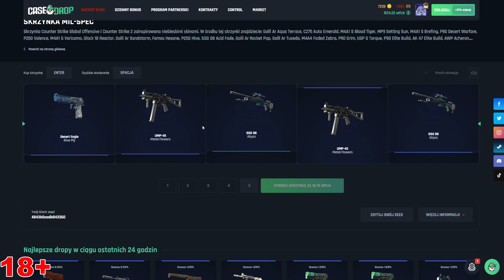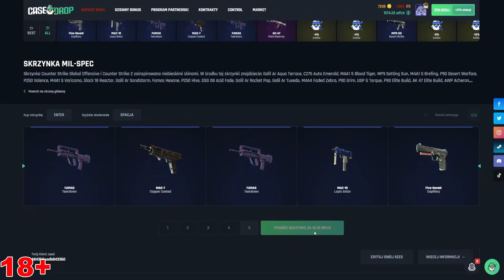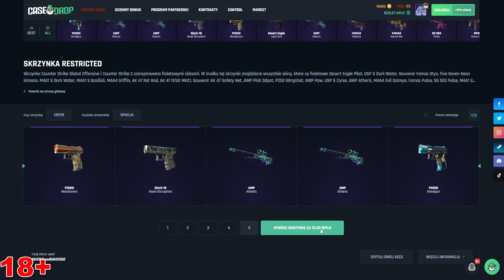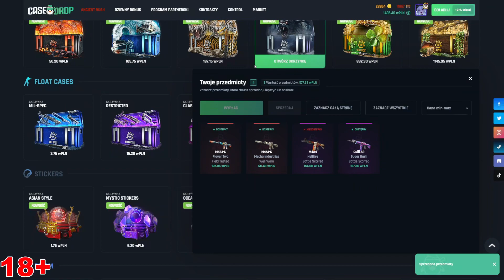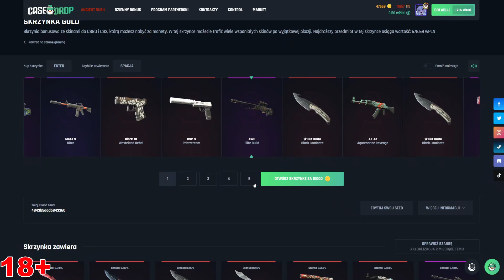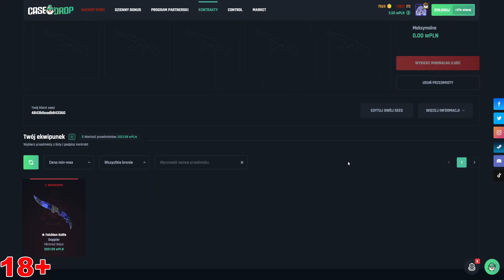KLASYCZNE SKRZYNKI NA CASEDROP 🤨